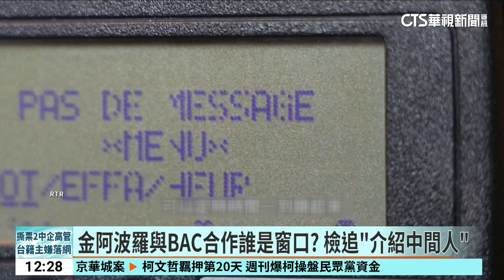呼叫器爆炸案 士檢證人身分傳金阿波羅員工｜華視新聞 20240924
黎巴嫩真主黨呼叫器爆炸案，士林地檢署主動分案追查，上個星期訊問金阿波羅公司的董事長許清光，還有匈牙利BAC公司在台聯絡人吳玉蓁，昨(23)日再指揮調查局國安站，約談金阿波羅現任和前任員工兩人，其中一位前員工，是國立大學高材生，外文能力好，又在指標性的科技公司，擔任過業務工程師，也曾經到中國短暫工作過，檢調希望透過他的證詞，釐清呼叫器出口過程，金阿波羅與BAC合作誰是窗口？「介紹中間人是誰」。